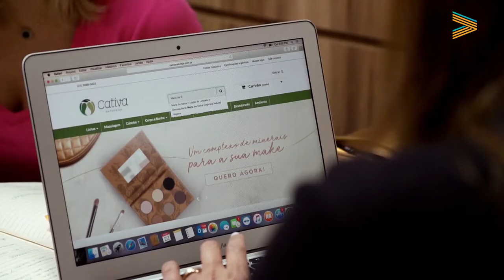CATIVA NATUREZA - ROSE